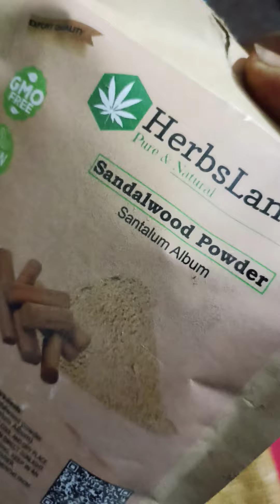ಮಹಾಲಕ್ಷ್ಮಿಗೆ ವನಮೂಲಿಕ ಧೂಪ9620751224